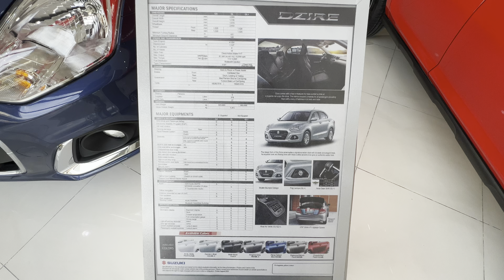95,000 CASH DISCOUNT FOR SUZUKI DZIRE AGS 2025 MODEL AND LOW DOWNPAYMENT FOR METRO MANILA AREA ONLY.